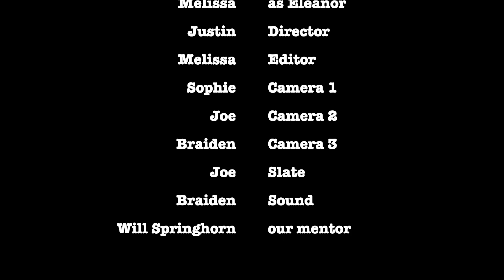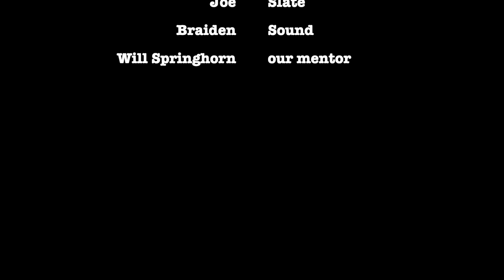DoRevenge Destiny:Melissa EditByMelissa